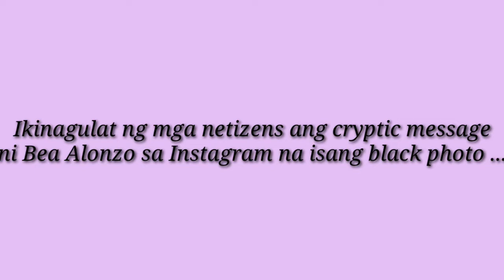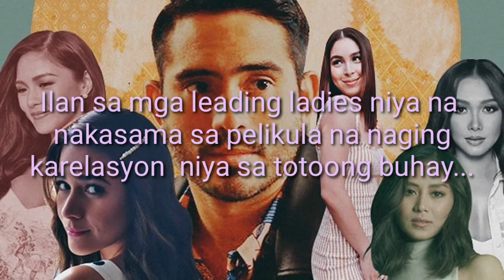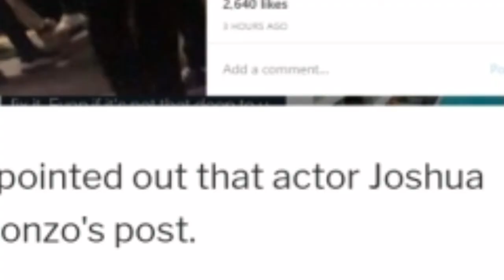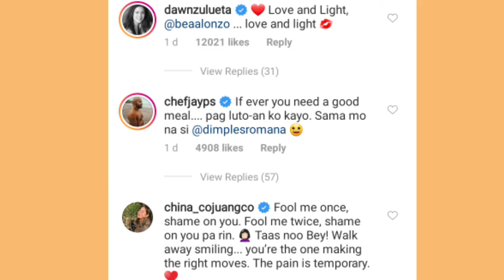GERALD ANDERSON AT BEA ALONZO:KUMPIRMADONG HIWALAY NA!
Bali-balita sa showbiz ngayon ang hiwalayang Gerald Anderson at Bea Alonzo..
Ano nga ba ang totoong dahilan?